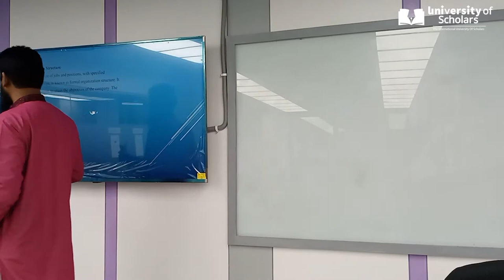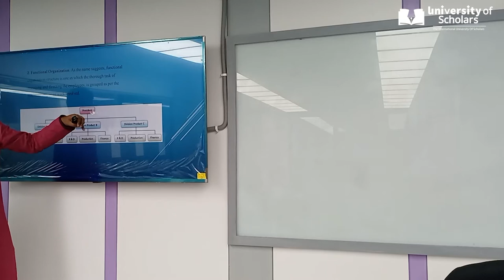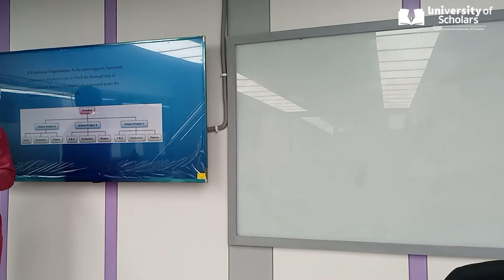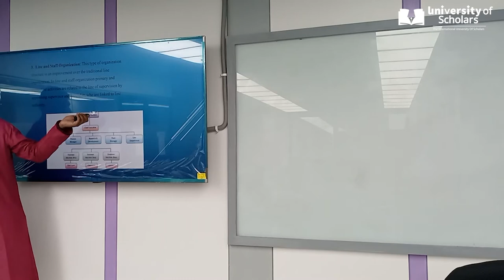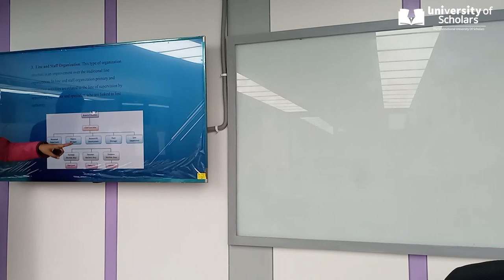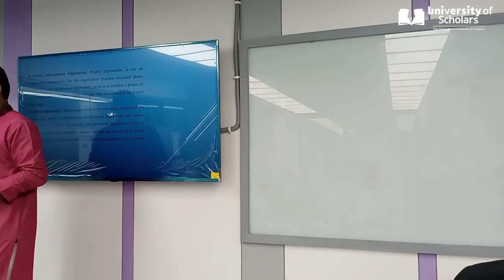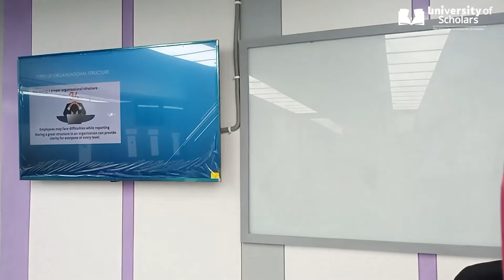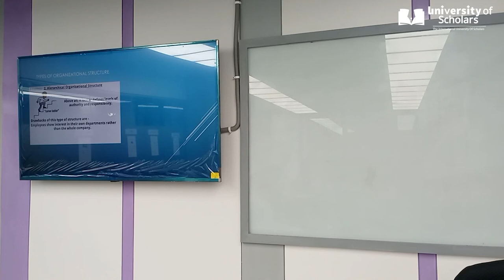Textile & Apparel Management | Chapter-2 | Lecture-6 | Faisal Bin Alam | University of Scholars.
Topic-  Organizational Structure | Organization, Types of Organizations, Organizational forms.